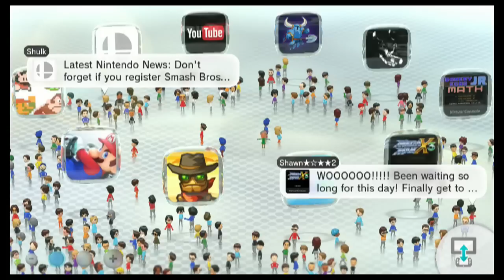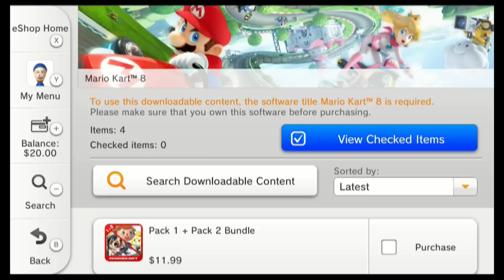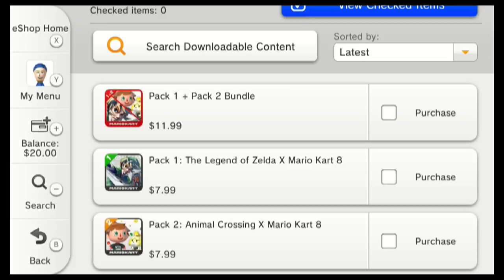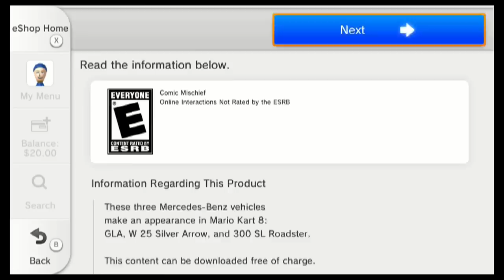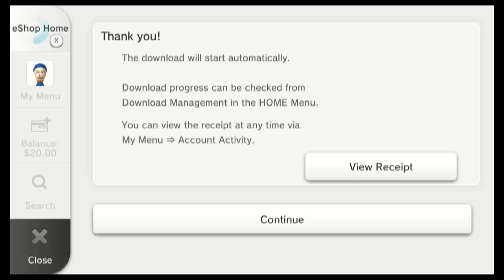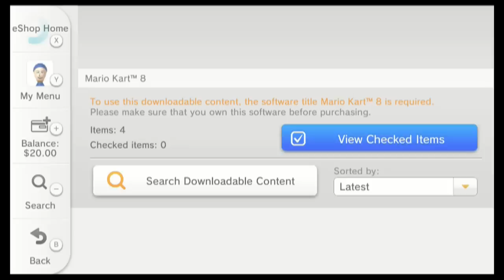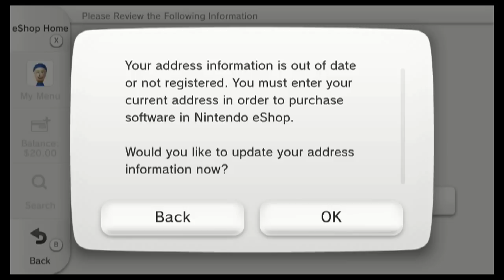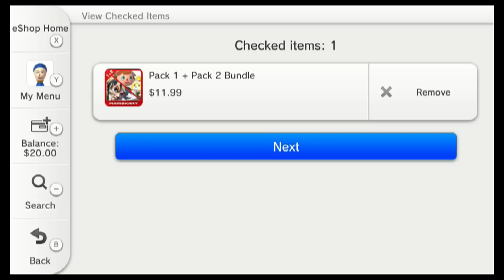Mario Kart 8 DLC eShop Tutorial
After making the post on the new MK8 DLC, I had a lot of you asking how to get it and what needed to be done on the eShop.  If this doesn't apply to you, simply skip the video (or skip ahead to see the character shots).

This video should walk you through the process...It is very easy to work around the Nintendo eShop.

I would advise picking up both sets ahead of November to save money and take advantage of the pre-order bonus: instantly playable Shy Guy and Yoshi racers in different colors!